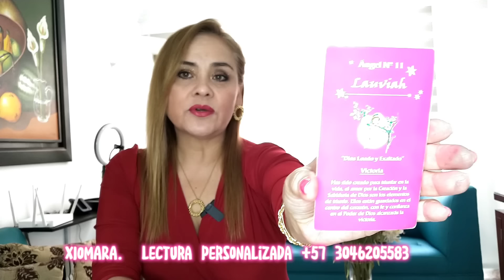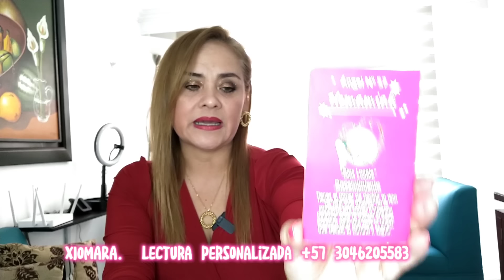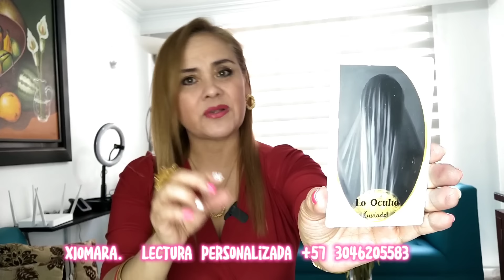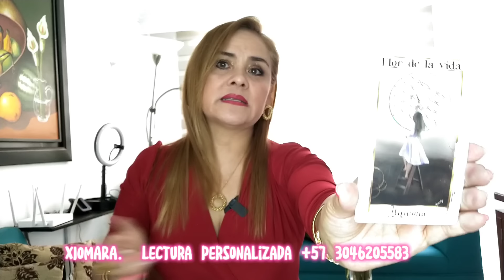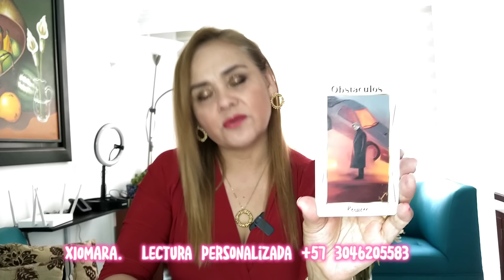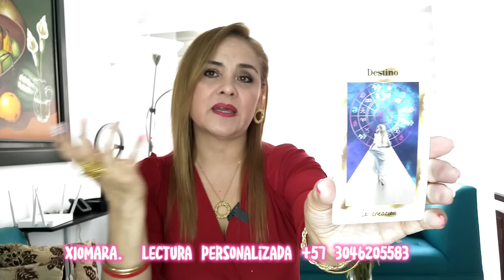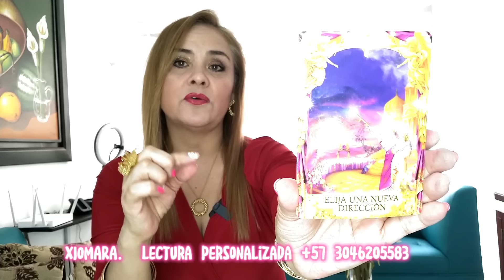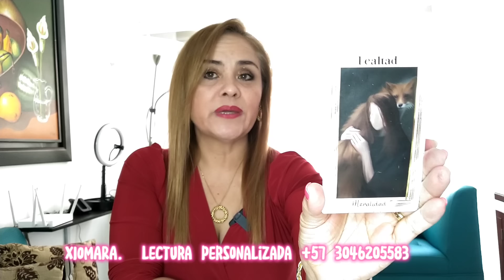YAILÍN Y TEKASHI: ¿DESENLACE FATAL? 💣😯🤫❓🔥🧐🤔💔👹🫀😲💰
Lectura URGENTE a cerca de YAILÍN Y TEKASHI: ¿ SU PELIGROSA RELACIÓN 💰😲🫀👹💔🤔🧐🔥❓💣😯🤫